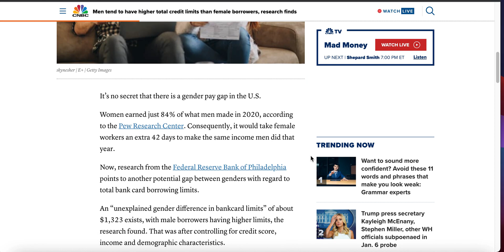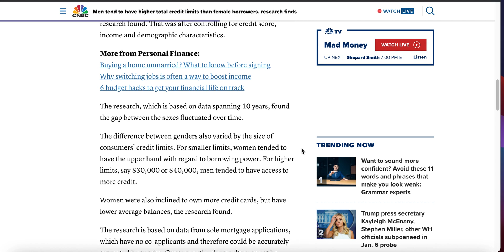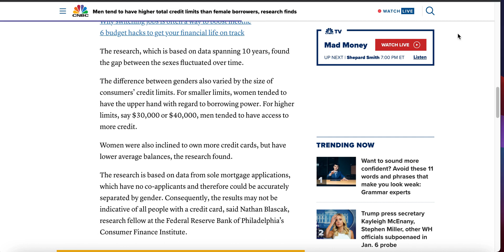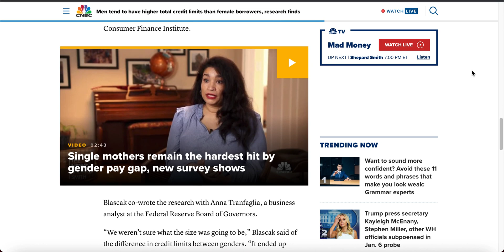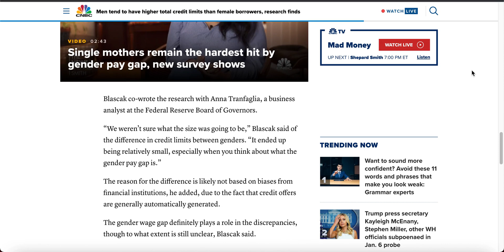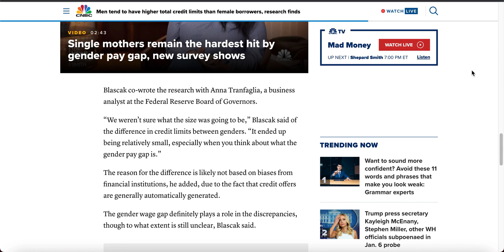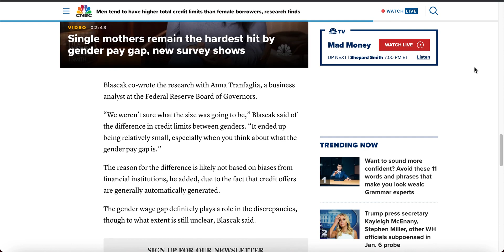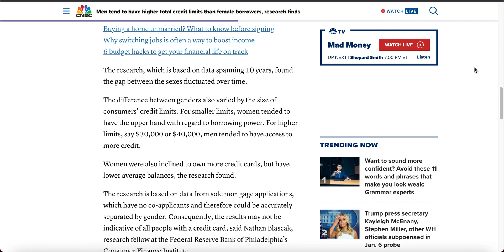Men Have HIGHER Credit Limits Than Females